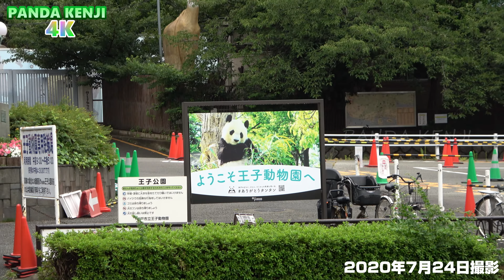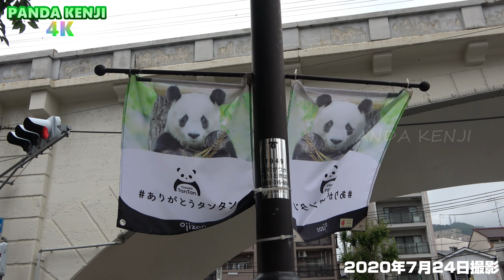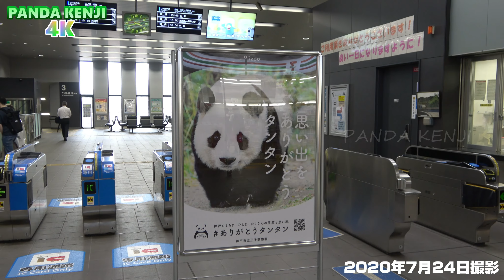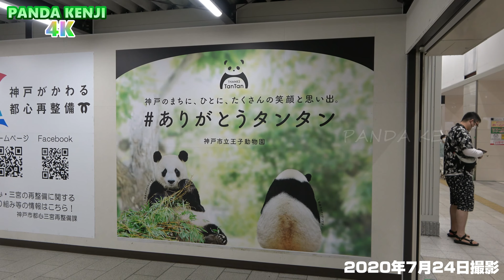LOVE♥ KOBE4K🐼 きょうの王子動物園4K🐼 まったりタンタンと素敵な時間🐼 ありがとうタンタン🐼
4K動画の公開を始めました🐼

Instagramでは写真を公開しています🐼
TwitterではYouTubeで公開前に先行公開の動画や
Twitter専用の動画を公開しています🐼